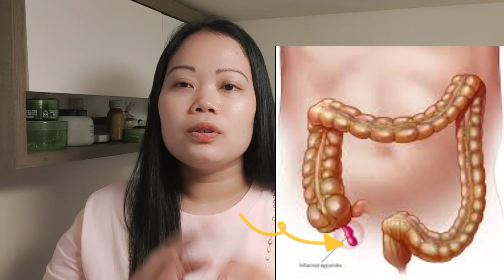Appendicitis symptoms and treatment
Sharing my own experience of how I found out that i had an appendicitis ,the symptoms, procedure and treatment.